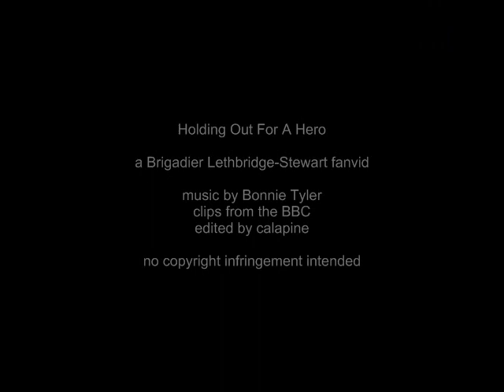Holding Out For A Hero (a Brigadier Lethbridge-Stewart tribute)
A tribute vid to Nicholas Courtney and his most famous creation, Brigadier Alastair Gordon Lethbridge-Stewart.